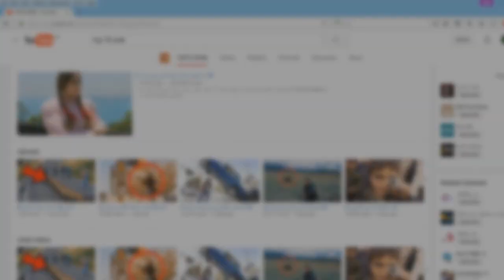أقذر 10 وظائف في العالم..!!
عندما كنا صغارا وكان يتم سؤالنا حول العمل الذي نتمنى القيام به، هناك أعمال كنا نأمل ألا نشتغلها أبدا، في هذه الحلقة نستعرض معكم أسوء الوظائف التي قد يقوم به شخص ما, فتابعوا معنا
وصف الموضوع :
أقذر 10 أعمال في العالم..!!